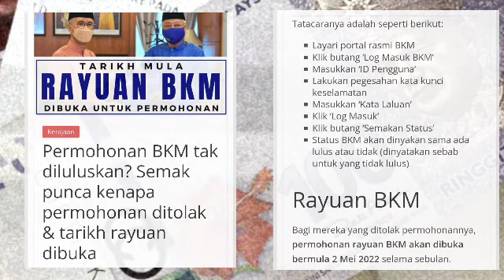BERITA BAIK GOLONGAN B40 HARI INI DIUMUMKAN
SEMOGA DIPERMUDAHKAN URUSAN